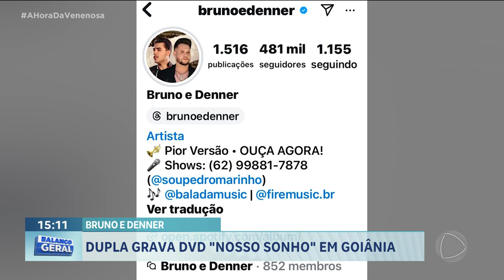BRUNO E DENNER: ONTEM FOI DIA DE GRAVAÇÃO DO DVD NOSSO SONHO DA DUPLA BRUNO E DENNER